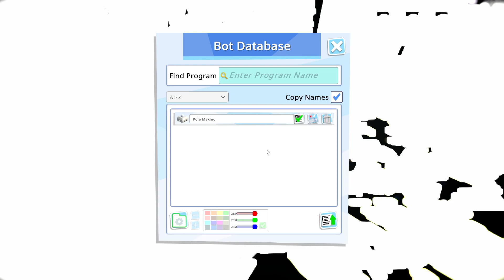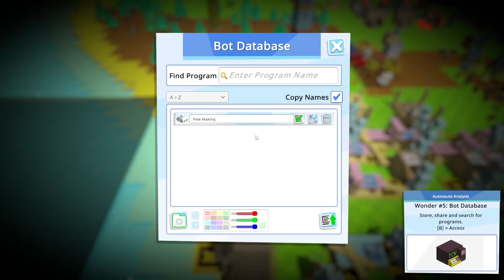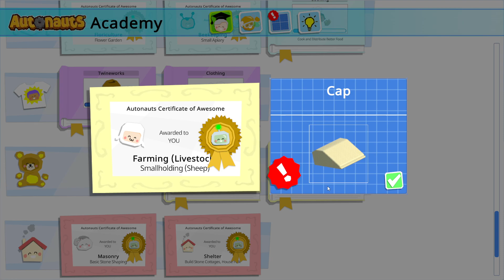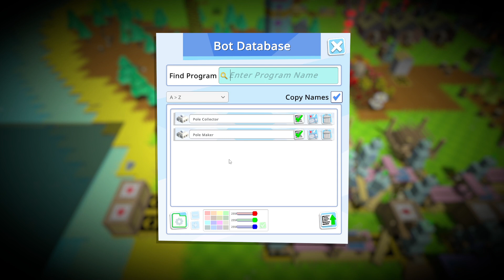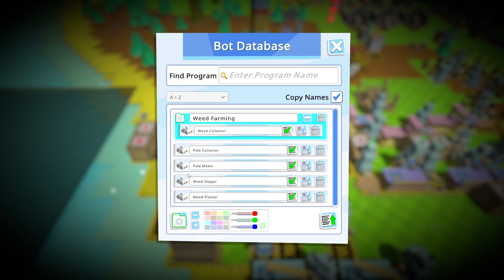Autonauts Fully Automated Pt 24 {Slowly figuring out the pipe line}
If you want to start setting up your own automated empire of goofy fun, then pick this game up here!:

Don't forget to give their homepage a look for more info!